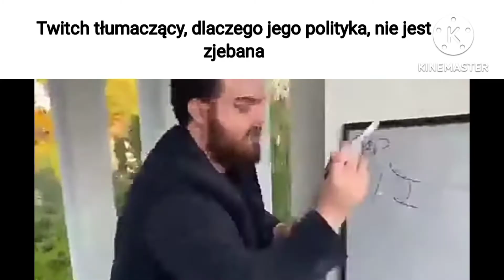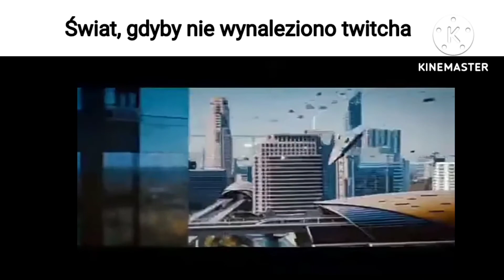Twitch Slander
nienawidzę tej piosenki, ale niestety ta piosenka zajebiście pasuje do slanderów xD